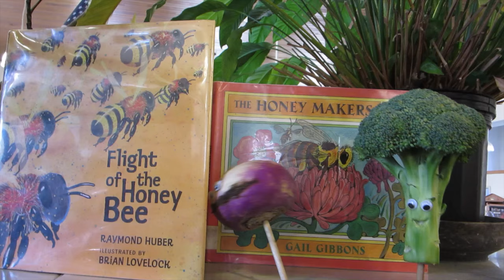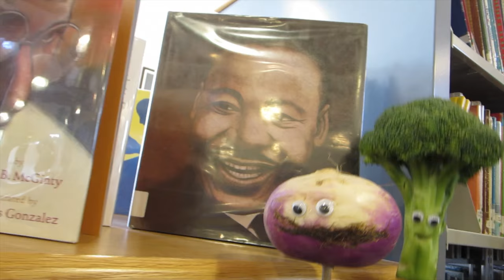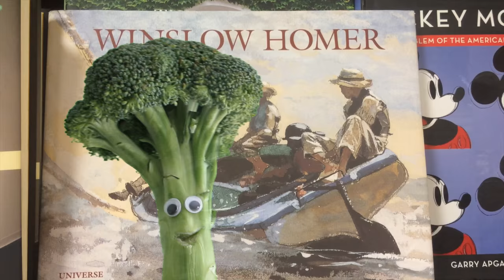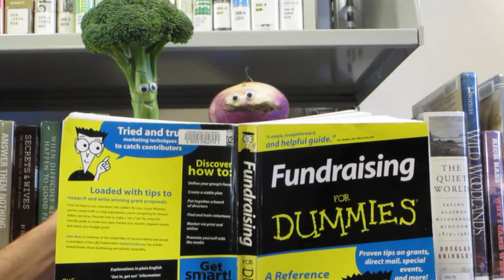I LOVE BOOKS!!! Singing Vegetable Song Music Video about Reading for Kids (Original version)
Broccolito is bursting with enthusiasm as he sings about why the library is the coolest place on earth...

Produced by Ben Brill